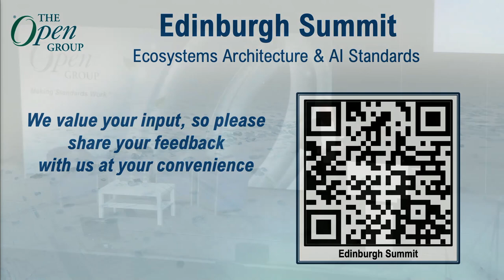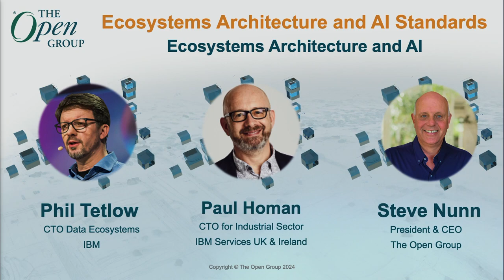Ecosystems Architecture and AI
Today, many mission critical systems reach out beyond an enterprise's traditional boundaries, which
pushes solutions design well beyond the comfort zone of Enterprise Architecture and into the world
of hyper-enterprise systems. This is a world of complexity and scale where IT systems must evolve
as the context of their environment ebbs and flows. The result is a dynamic, interconnected web of
critical business advantage, balanced against uncertainty and risk, and infused with AI. This is the
world of Ecosystems Architecture.

Phil Tetlow CTO Data Ecosystems, IBM
For the past 21 years Philip Tetlow has worked for IBM as a Technical Architect (CTO Data Ecosystems & Academy of Technology Vice President - Emerging Technology (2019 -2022)) where he helps top 100 companies build really big data and analytics IT Systems. In his spare time he focuses more on the fundamental nature of information at scale.

He' s a qualified Executive IT Architect, an Adjunct Professor of Web Science at the University of Southampton , a Visiting Professor of Practice at Newcastle University and a member of IBM's Academy of Technology Leadership Team. He holds the first PhD in Web Science, is a Chartered Engineer, an Open Group Distinguished IT Architect, a Fellow of the Institute of Engineering and Technology and was an Honorary Visiting Fellow of Computer Science at the York University (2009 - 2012).

He has over 30 years experience in the IT industry and has worked on a number of challenging client facing projects. He specialises in the application of web-based technologies, metadata and transformation techniques at enterprise level. He has participated in the World Wide Web Consortium and coordinated their taskforce on the application of the Semantic Web in Software Engineering as part of the Semantic Web Best Practices and Deployment Working Group. He has also helped advise the UK Government, the Bank of England and many household name companies on Artifical Intelligence.

He's currently working on Quantum Information, Social Machines, Graph Database, Ecosystems Architecture and his much awaited third book. He's also thinking hard about how the Web might provide help for the humanitarian crisis in eastern Europe.

Paul Homan CTO for Industrial Sector, IBM Services UK & Ireland
Paul is an IBM Distinguished Engineer and Chief Technology Officer for Industrial sector clients in IBM Global Services, responsible for Technology Strategy & Industry Architectures for Automotive, Aerospace & Defence, Oil & Gas, Electronics, Industrial Products and Construction industries - anywhere you find Engineering basically!

Practised CIO Advisor & passionate Enterprise Architect with substantial end-user experience and knowledge, having worked as Chief Architect in UK Post Office and Royal Mail, establishing EA practices and then living with the results!

Rahul Senior Research Engineer, Emerging Technology Lab , Honda R&D Europe UK
Rahul, MCA, BSc, is a Senior Research Engineer for the Emerging Technology Lab at Honda R&D Europe UK.
He primarily focuses on deep tech strategy, data privacy, and decentralized architecture research for next-generation systems and services.
He is also a co-author of Ecosystems Architecture: New Thinking for Practitioners in the Age of AI.

Steve Nunn President & CEO, The Open Group
Steve Nunn is President and CEO of The Open Group – a global consortium that enables the achievement of business objectives through technology standards.

Steve joined The Open Group in 1993, spending the majority of his time as Chief Operating Officer and General Counsel. He was also CEO of the AEA from 2010 until 2015.

Steve is a lawyer by training, has an L.L.B. (Hons) in Law with French and retains a current legal practicing certificate. Having spent most of his life in the UK, Steve has lived in the San Francisco Bay Area since 2007. He enjoys spending time with his family, walking, playing golf, 80s music, and is a lifelong West Ham United fan.